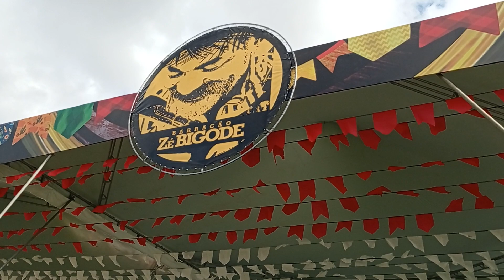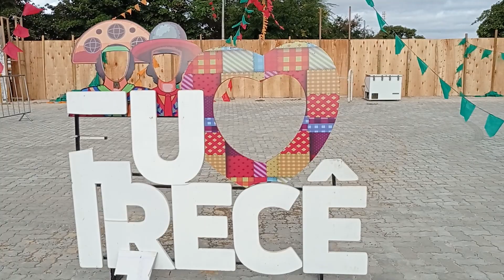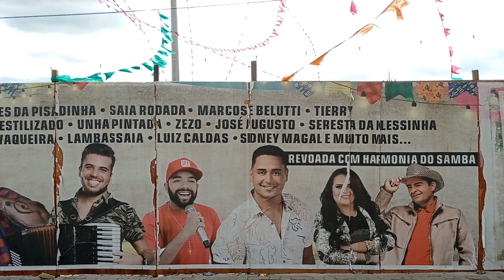CIRCUITO DO SÃO JOÃO 2022 DE IRECÊ BA 💫 COMEÇA AMANHÃ DIA 22/06✨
UM DOS MAIORES SÃO JOÃO DA BAHIA É AQUI EM IRECÊ BA 🌿 CHEGUE PRA CÁ VC TBM🌾